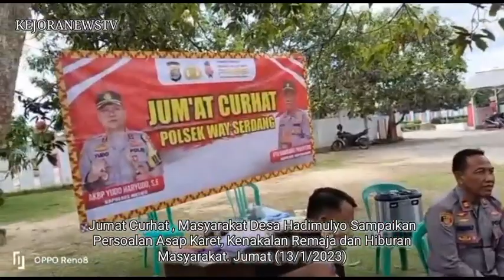Masyarakat Desa Hadimulyo Sampaikan Persoalan Asap Karet, Kenakalan Remaja dan Hiburan Masyarakat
Jumat Curhat , Masyarakat Desa Hadimulyo Sampaikan Persoalan Asap Karet, Kenakalan Remaja dan Hiburan Masyarakat#pengetahuan